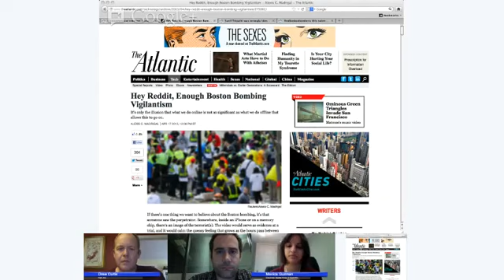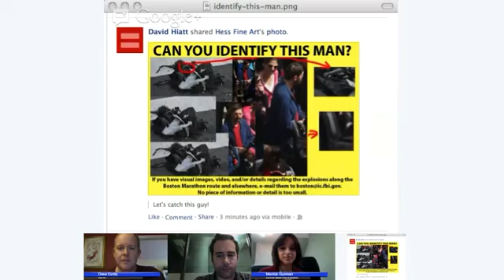Poynter: The Race for Truth with Kelly McBride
Poynter Institute ethics leader Kelly McBride talks with Erik Martin of Reddit, Monica Guzman of the Seattle Times and Drew Curtis of Fark about the issues that arose in coverage of the Boston Marathon bombing and manhunt in social media.